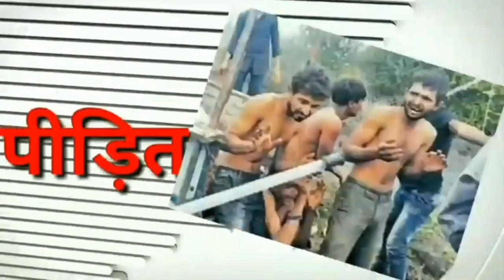जब दलित पत्रकार ने खुले मंच से मनुवादियों की बोलती बंद कर दी जल्दी देखिए|SUMIT CHAUHAN|THE NEWS BEAK